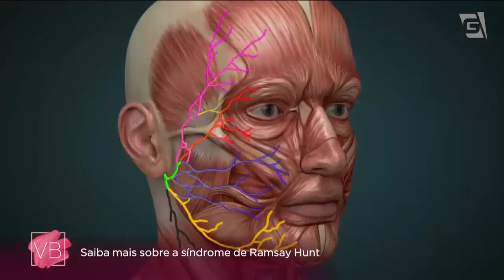Saiba mais sobre a síndrome de Ramsay Hunt - Você Bonita (15/06/2022)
A neurocirurgiã Dra. Tatiana Vilasboas nos conta mais sobre a síndrome de Ramsay Hunt. Não perca!